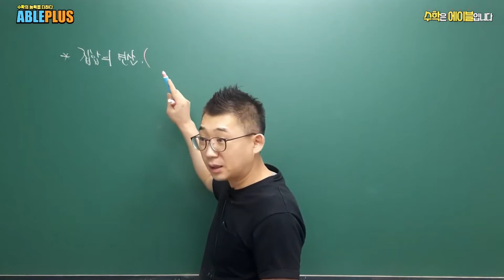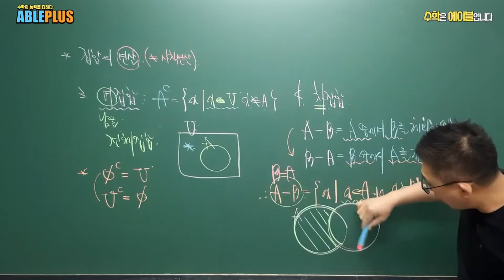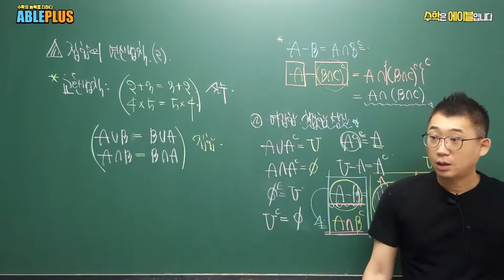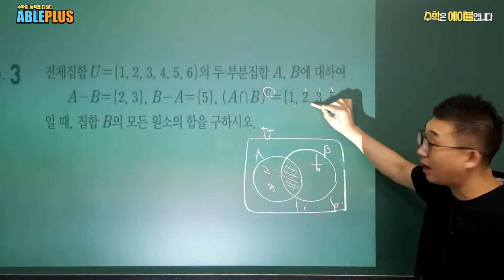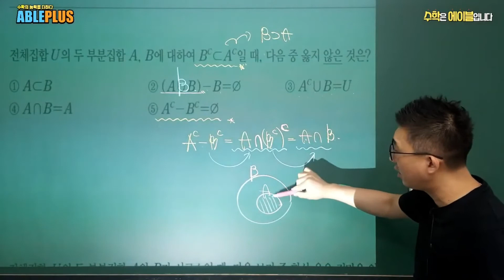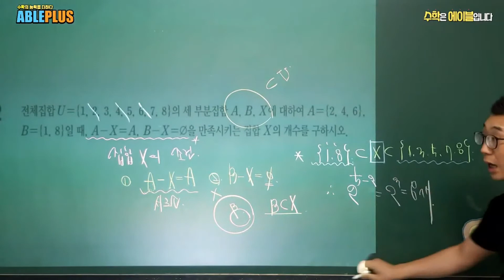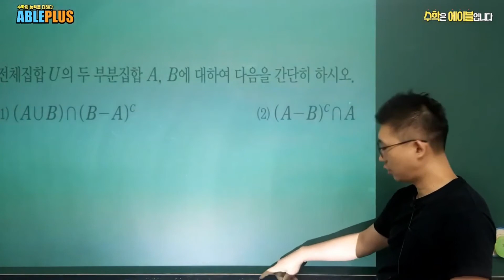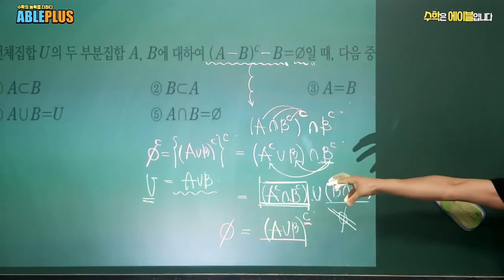▲고등수학(하)｜집합｜집합의 연산①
개념과 심화에 강한 수학학원